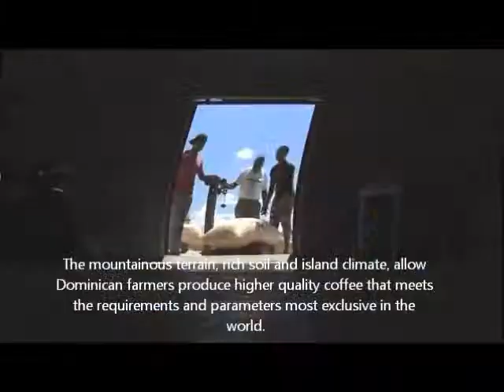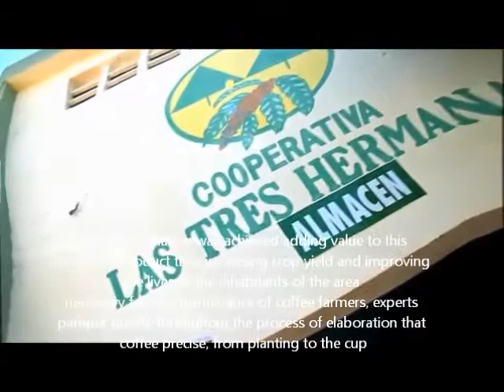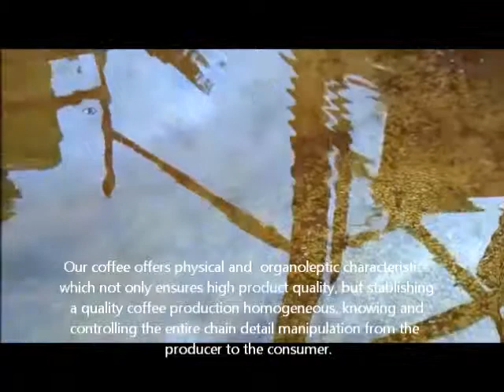XIX Ambar Coffee (English Subtitle)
The XIX AMBAR coffee is born with tender care that continues throughout the process, beginning with a harvest at its optimum mature state, followed by a perfectly controlled fermentation and naturally sun dried. Coffee cover the four main mountain chains of the Dominican Republic and has deep social value, contributing to the conservation of the environment, sustaining a multitude of families, generating employment for women that hand select the coffee assuring and exceptional lot of bean, free of defects.

The XIX AMBAR coffee is characterized by its unmistakable fruit flavors with citrus notes, highlighted by a bright acidity perfectly balance, a round and elegant body, a delicate dark chocolate aroma and a smooth and persistent taste that marvels and supersedes the most demanding expectations of admirers of especially coffee.